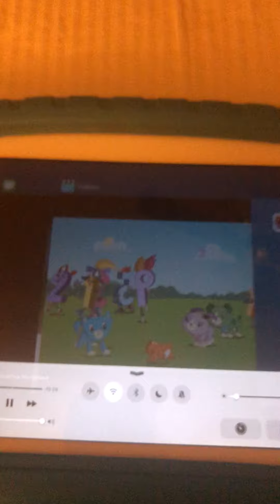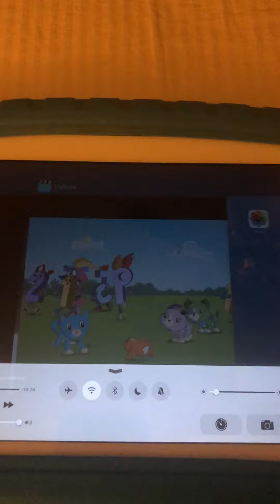Number Land 3